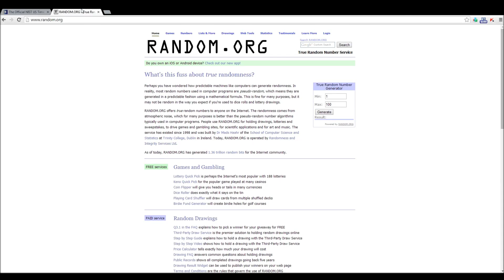Marvel Heroes на YouTube. 21-27 апреля